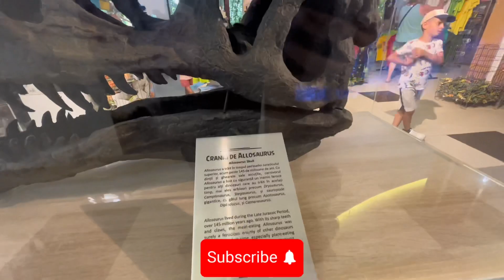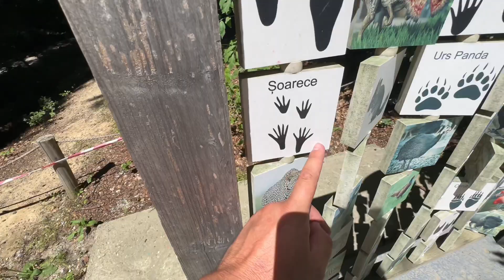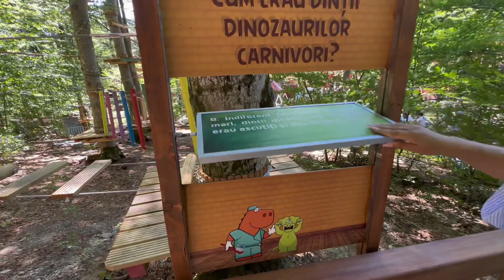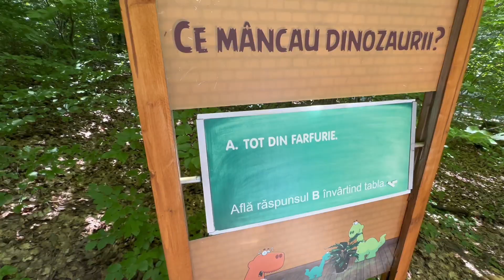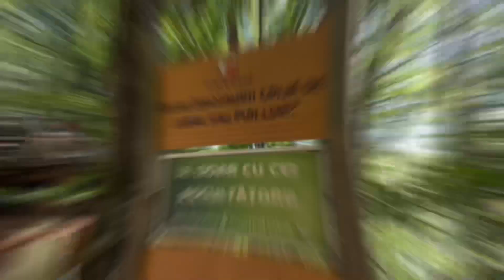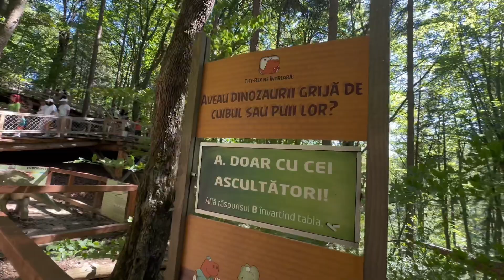Dinozauri in VIAȚA REALA‼️🦖 EVE se SPERIE 🦕 DINO PARC RÂȘNOV